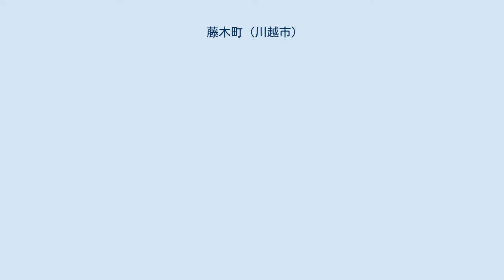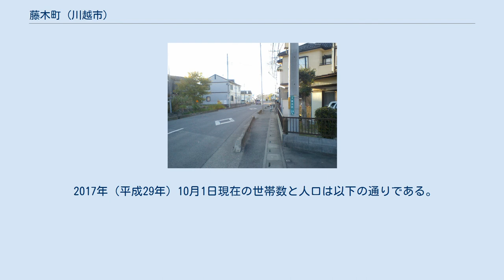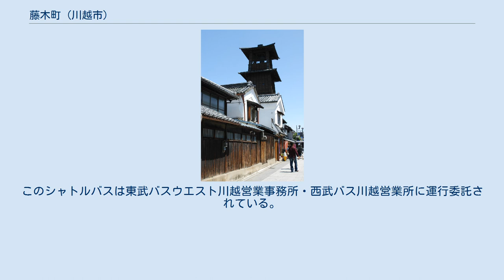藤木町 (川越市)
日本 」 埼玉県 」 川越市 」 藤木町 (川越市) 藤木町（ふじきちょう）は、埼玉県川越市の町名。
丁番の設定されていない単独町名である。
 川越市の東南部、九十川の東側に位置し、北で並木西町、東から南で木野目、北西で南田島と接する。
国道254号バイパスの南側にあたり、埼玉県道336号今福木野目線が東西に貫く。
概ね平坦であり主に住宅地として利用されるが、農地も多く見られ、畑作が行われている。
 1889年（明治22年）4月1日の町村制施行に伴い、入間郡並木村連合戸長役場区域にあった木野目村は同区域の牛子村・今泉村・久下戸村・並木村・南田島村及び古市場村連合戸長役場区域の古市場村・澁井村と合併した際に新設された南古谷村の所属となり、この際に木野目村藤木は新設された南古谷村の大字木野目に属する小字となった。
 1955年（昭和30年）4月1日、南古谷村は高階村・名細村・霞ヶ関村・山田村・古谷村・大東村・福原村と共に川越市に編入され、藤木は川越市大字木野目の小字となった。
町域北側を走る国道254号バイパスが1977年（昭和52年）に着工された富士見川越有料道路の無料部分として、1981年（昭和56年）に供用開始された。
1996年（平成8年）2月27日に川越市藤木土地区画整理組合の設立が埼玉県知事から認可され、総予算18億3千万円を使用して土地区画整理事業が行われた。
事業の完了後、大字木野目字藤木は2004年（平成16年）2月21日に大字南田島字堤外・大字並木字西田のそれぞれ一部と併せ藤木町となった。
 2017年（平成29年）10月1日現在の世帯数と人口は以下の通りである。
 町域内に鉄道は引かれていない。
大字並木に設置されたJR東日本川越線南古谷駅及び大字砂に設置された東武東上線新河岸駅が利用される。
 川越市コミュニティバス「川越シャトル」40系統 - 藤木バス停が置かれている。
このシャトルバスは東武バスウエスト川越営業事務所・西武バス川越営業所に運行委託されている。